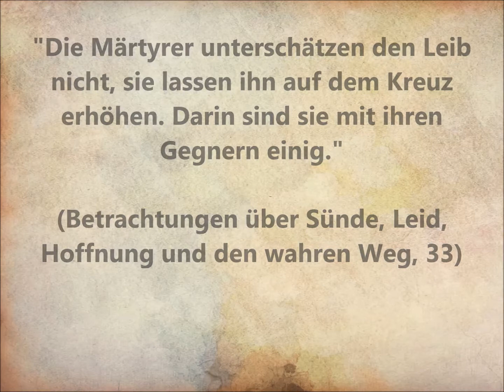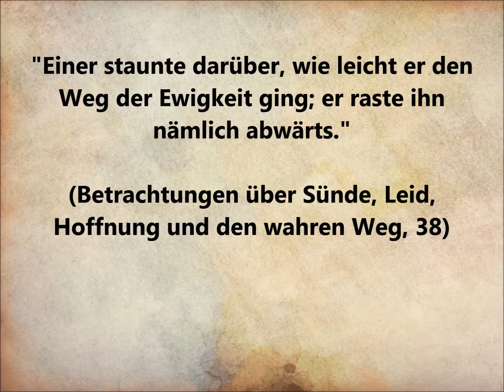Franz Kafka - Aphorismen / 6x ZITATE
Prägnante Zitate aus Franz Kafkas Werk "Aphorismen".
Alle Textstellen sind aus urheberrechtsfreien Quellen zitiert.
Viel Vergnügen!

              "The Two Seasons" von Dan Bodan